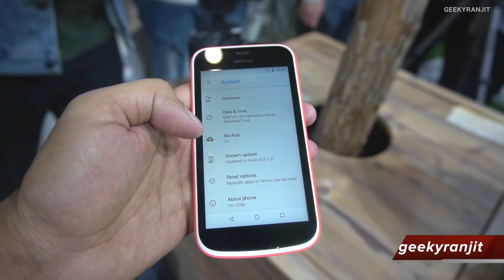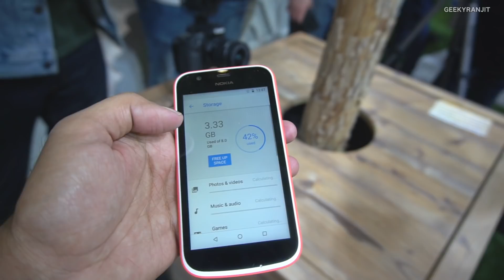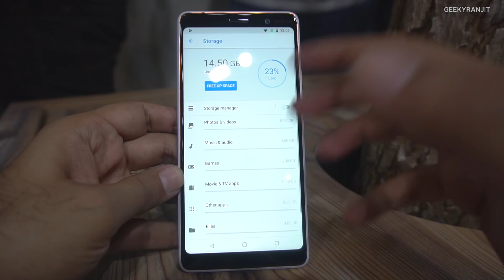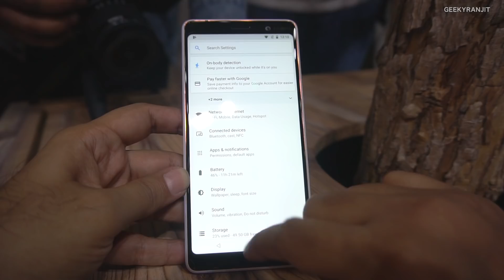Nokia 7 Plus & Nokia 1 Hands On First Look from MWC 2018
Nokia launched a bunch of new smartphones at MWC 2018 and I give you an hands on first look with the new Nokia 7 Plus and the Nokia 1 budget android device that runs on the Android Oreo Go.